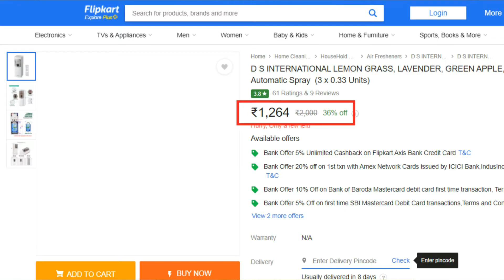Unboxing & Initial Overview | Remote-Control Auto Perfume Dispenser | How It Works | Hindi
✎✎Namaste dosto, mai Rajdeep Mukherjee iss video mein aapko Remote-Control Automatic Aerosol Dispenser ke baare mein bataya hai. Ye compact size innovative design spray machine Flipkart me aapko mil jayega. Ye gadget basically Indian markets mein available hai. Is Air Freshener Dispenser ka kuch detail aapke sath share karna chahunga.

➡Brand : D S INTERNATIONAL
☞Model ID : V-880R
☞Air Freshener Type : Automatic Spray
☞Box Contents :
Aerosol Dispenser Machine, User Manual, Remote-Control, Wall Mounting Accessories
☞Dimensions : Measures : 24.2 cm x  8.3 cm x 8.5 cm | Weighs : 930 g
➡Technical Features :
☞Material : Durable ABS + PP
☞Power Source : 2 x R20 Battery Or D Cell Alkaline Battery (1.5 Volt)
☞Remote Power : 2 x AAA Alkaline Battery (1.5 volt)
☞Remote Distance : 5 Meter
☞Power Requirement: 1.5 W
☞Working Time : 2 Months Approx.
☞Sensor : Working Light, Photoreceptor, Remote Sensor
☞Service Mode : Day-Night, Day-Time, Night-Time Working
☞Time Domain : Spraying Time Interval : 5, 10, 20, 30, 40, 60 Minutes & 2, 4 Hours
☞Dispense Content : 1, 2, 3 Time Initialization
☞Controlled By : Cosmic CPU & Infrared-Ray Coding Technology
☞D S INTERNATIONAL Automatic Aerosol Dispenser Price : ₹1264.
✎✎Mujhe umeed hai ki aapko ye Air Care Dispenser video jaroor pasand aayega.